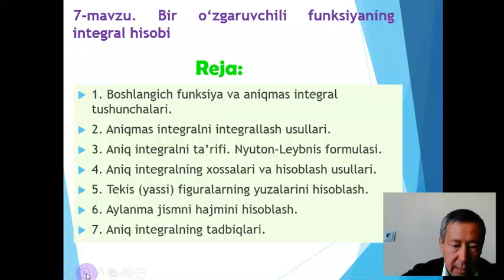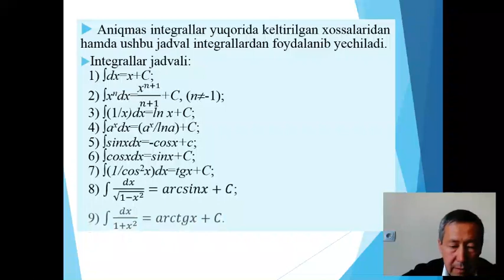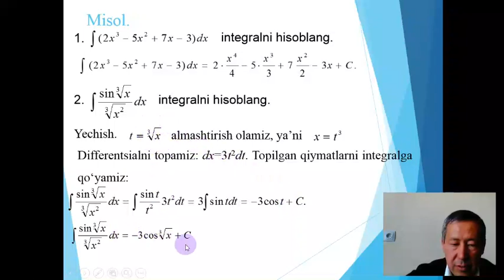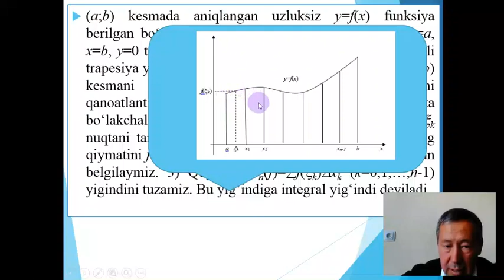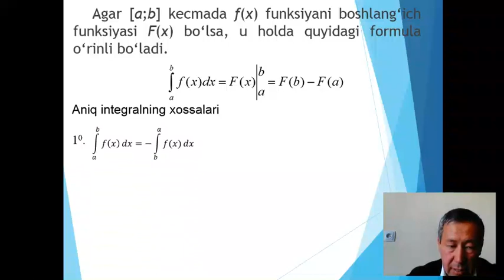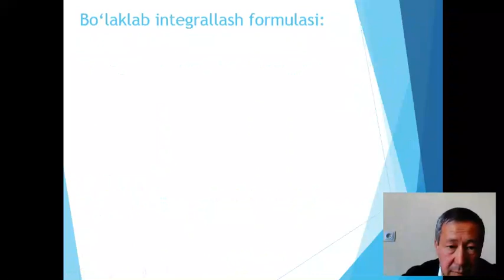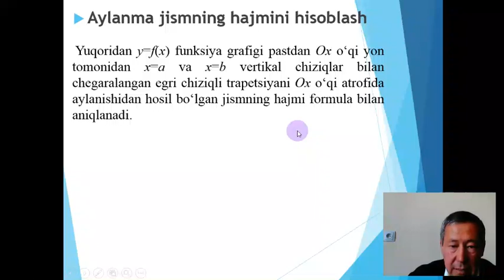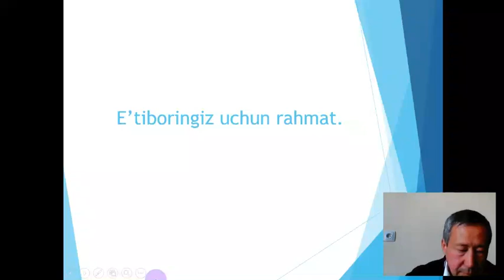OTM: TDAu Andijon filiali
Fan:         Matematika
Mavzu:   Bir o'zgaruvchi funksiyaning integral hisobi
Muallif:  D.Toshpo'latov